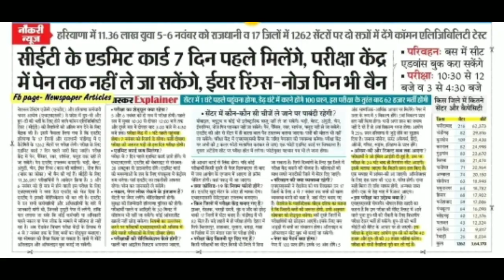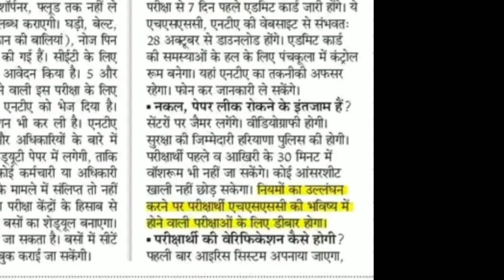hssc cet exam 2022 news today I Haryana cet exam date 2022 I cet exam date 2022 I Hssc new update